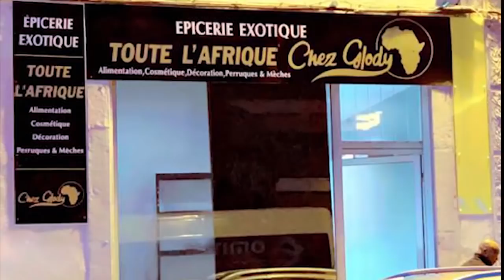Banque De Vérités KOFFI OLOMIDE Paye TRECY MBELENGA Pour Taquinée FALLY? Et Affaire CARINE MOKONZI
Banque De Vérités KOFFI OLOMIDE Paye TRECY MBELENGA Pour Taquinée FALLY IPUPA Dans Sa Chaine ? Et Affaire CARINE MOKONZI